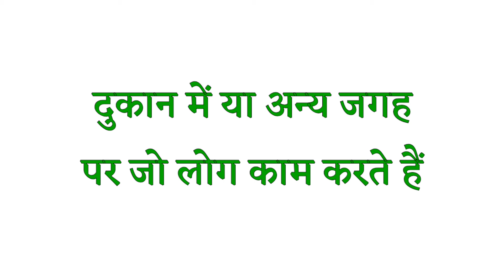श्रमिक | shramik ko english mein kya kahate hein | shramik ka english kya hota hai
1 :-  SHRAMIK ka english

2 :-  SHRAMIK  ko english mein kya kahate hain

3 :- SHRAMIK ka english kya hota hai